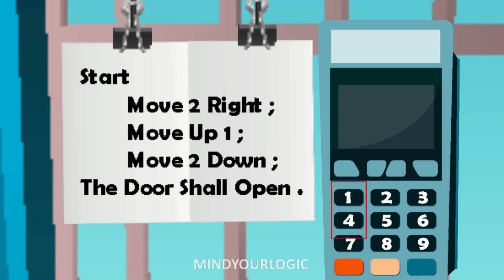உங்கள் மூளையை சோதிக்கவும் ( Ep 60 ) | Riddles in Tamil | Mind Your Logic Tamil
Solve some interesting Tamil riddles and Riddles in Tamil. There are 10 interesting Question and Puzzles in Tamil which are very difficult to solve, lets see how many of these you can solve.

For more tamil riddles with pictures, tamil riddles with answer,  tamil brain games in Riddles Factory, tamil brain games, tamil quiz questions,  tamil quiz questions and answers,